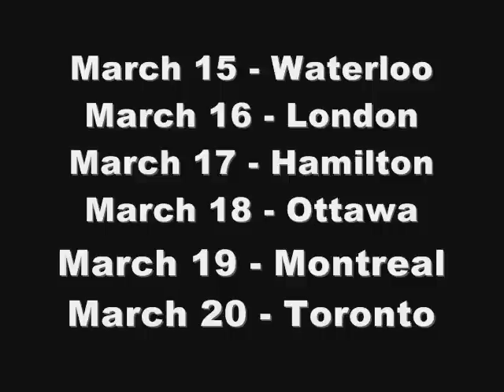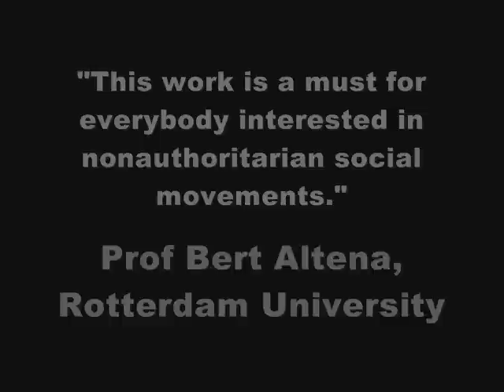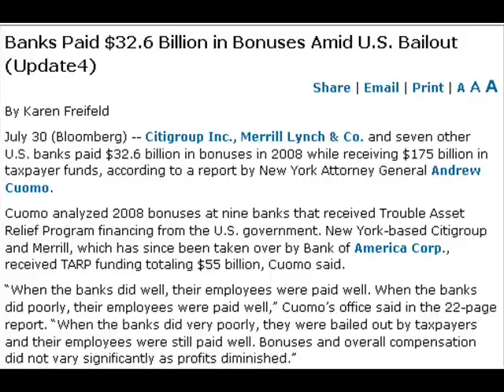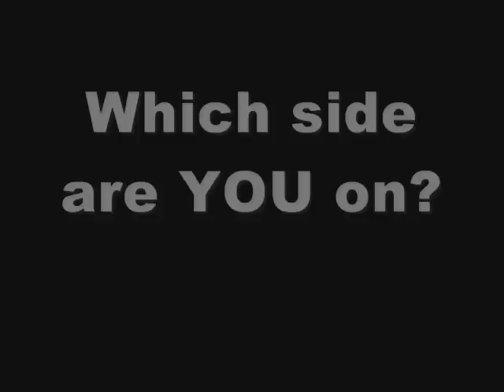Anarchist author of "Black Flame" tours Ontario in March 2010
Michael Schmidt, South African journalist and anarchist, will tour Ontario to promote the book he co-authored with Lucien van der Waldt, Black Flame: The Revolutionary Class Politics of Anarchism and Syndicalism. Schmidt will stop in Waterloo, London, Ottawa, Montreal and Toronto, from March 15 to 20, 2010.

Black Flame (Counter-Power, Volume 1) is the first of a two-volume set examining the democratic class politics of the worldwide anarchist movement, its vision of a decentralized planned economy, and its impact on popular struggles on five continents over the course of the past 150 years. From anarchisms first glimmers as a nineteenth-century ideology to todays anticapitalist struggles, Black Flame traces anarchisms lineage and contemporary relevance, outlining the movements insights into questions of race, gender, class, and imperialism.

With Black Flame, Michael Schmidt and Lucien van der Walt, both writers and activists in South Africa, have begun what promises to be the definitive synthetic account of the international anarchist tradition. Nearly exhaustive in scope, and rigorous in its scholarly detail, this first volume significantly reframes the work of previous historians  with a truly global perspective, and, especially, examines coherent alternatives to Marxist and nationalist approaches to revolutionary theory and practice.An indispensable conceptual roadmap to the history and continuing relevance of anarchist praxis, with particular attention paid to the history of anarcho-syndicalist and revolutionary syndicalist unionism in Africa, Asia, Latin America, North America, and Europe.